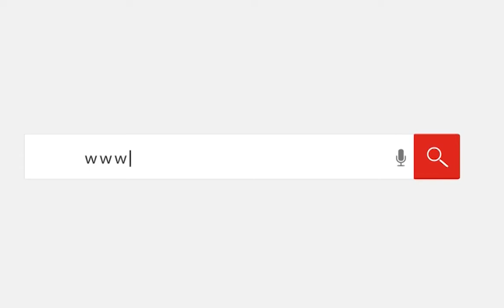محمد صبحي يعلن تخصيص 30 كرسي مجاناً في مسرحياته للجمهور الغير قادر على دفع ثمن التذكرة